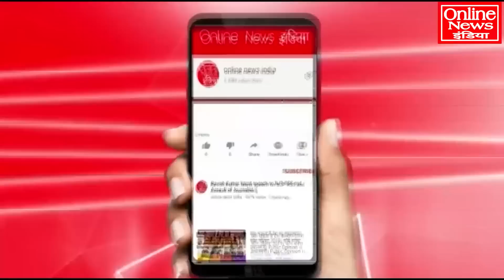पुलिस ने ही पुलिस पर केस ठोक दिया, वाह मोदी जी वाह अब क्या बोलें?